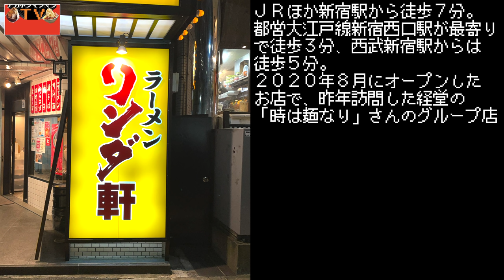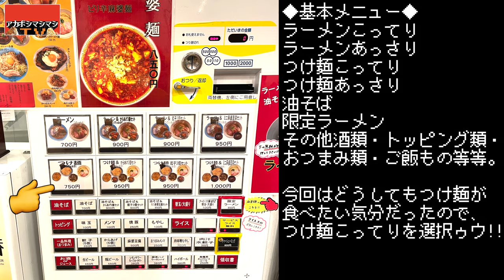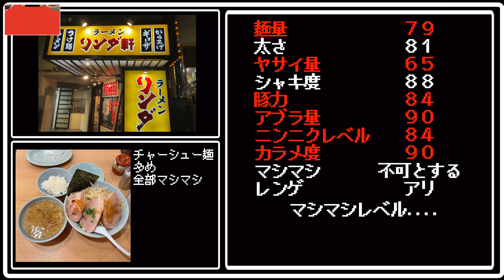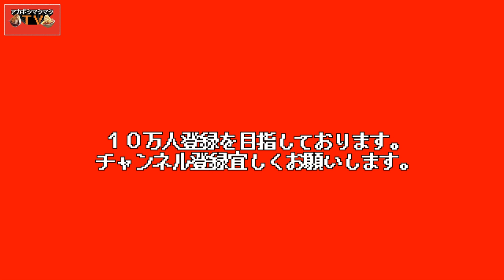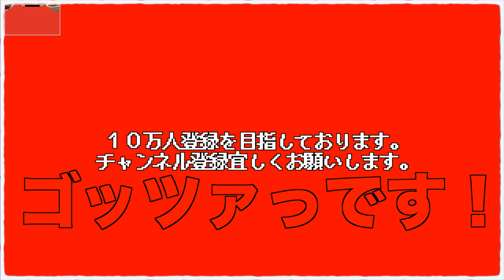小滝橋には二郎だけじゃない！激濃い背脂つけダレにぶち込むつけ麺に唸る。【ラーメンリンダ軒】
今回は新宿小滝橋通りに２０２０年８月にオープンしたリンダ軒さん。
ホープ軒の様な背脂たっぷりにキレのある醤油でビシっと一杯キメたい
時に重宝しそうなお店！
そんなリンダ軒さんでどうしてもつけ麺が食べたくて小滝橋を疾走。
刮目せよ。

〜BGMの出典〜
オープニング
『8-bit Title』